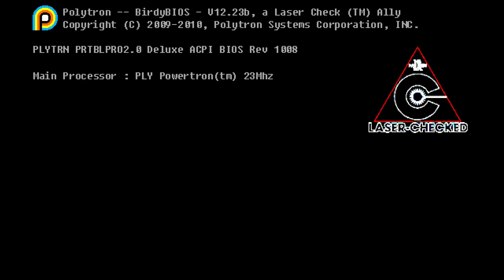Fez (Take 2) [5F] An Early Exit